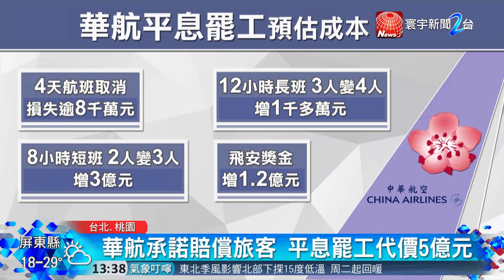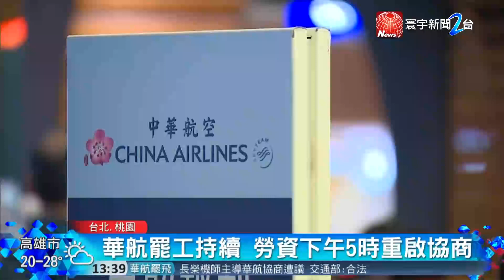華航股價重挫5.5% 半天市值蒸發34億｜寰宇整點新聞20190211